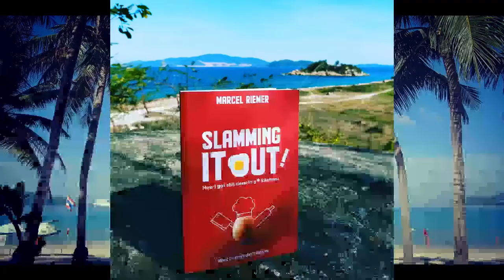My TOP THREE LESSONS I Have Learned as a Chef (Garden City University Lecture, February 5, 2021)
Last week I was invited by Garden City University to give a lecture to its students. Garden City University is a private university located in Bangalore, Karnataka, India where more than 2500 students from more than 81 countries currently study.

✅ “HOW TO BECOME TOP A CHEF – WHAT YOU REALLY NEED TO KNOW!”

❗Get my book: “SLAMMING IT OUT! HOW I GOT SHIT DONE IN 5* KITCHENS. WHAT TV-CHEF'S DON'T TELL YOU.”

Marcel